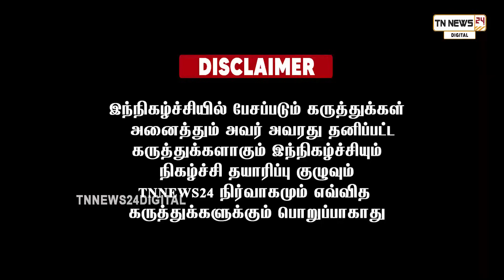அண்ணாமலை வாக்கு பலித்தது...!இப்படியே போனால் மூத்த பத்திரிகையாளர் அதிரடி தகவல்...!